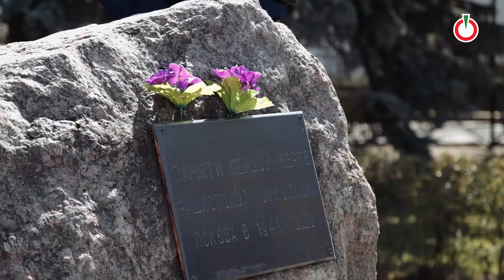05.05.2017. День, когда закончилась война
Выступление Льва Шлосберга на мемориальном митинге у памятного знака первым погибшим псковичам